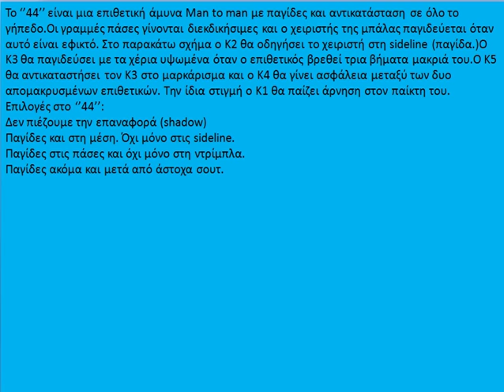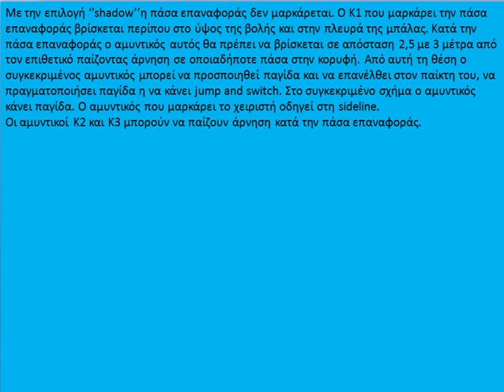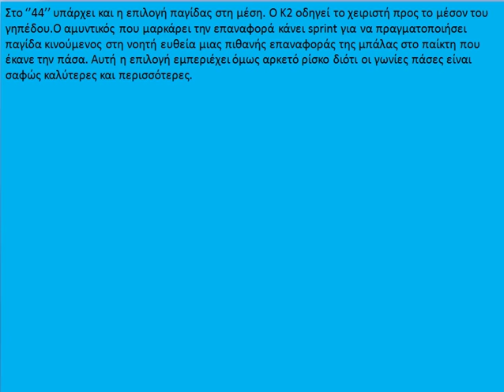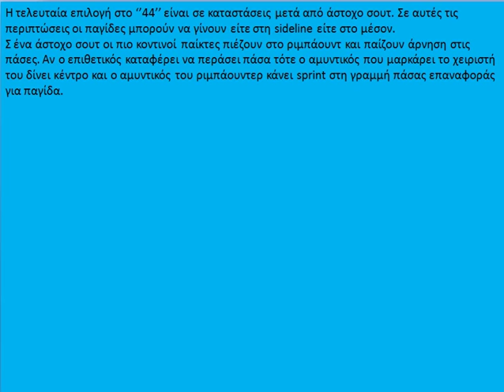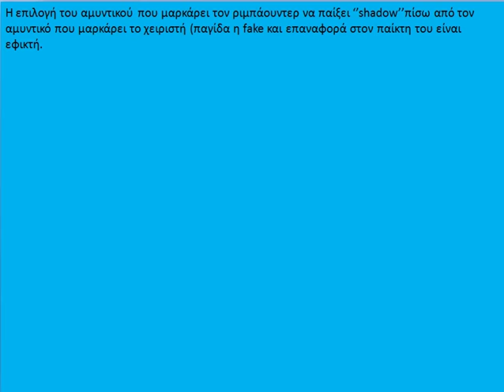ΑΣΚΗΣΕΙΣ ΠΙΕΣΗΣ/ΑΣΚΗΣΗ 5